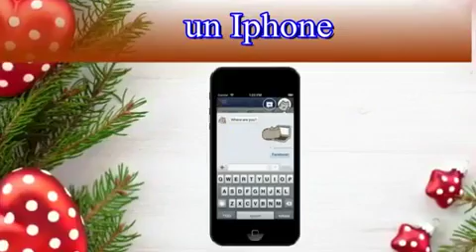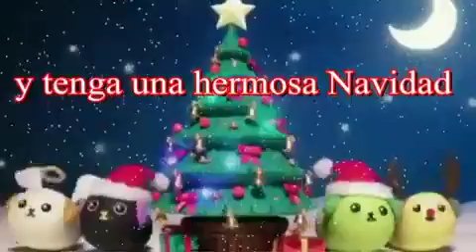QUE TENGAN UNA HERMOSA NAVIDAD